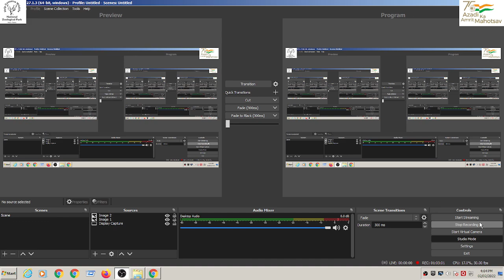IMPORTANCE OF WETLANDS FOR CONSERVATIONOF WATERBIRDS WITH SHRI T.K ROY.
WorldWetlandsDay2022 : On the occasion of World Wetland Day 2022, National Zoological Park organized an expert talk on " Importance of wetlands for the conservation of waterbirds by renowned ecologist Shri T.K. Roy, AWC State Coordinator Delhi @moefcc @CZA_Delhi @waza @WetlandsInt
It was an interactive talk where many participants, including biologists, activists, volunteers , and officials, joined.